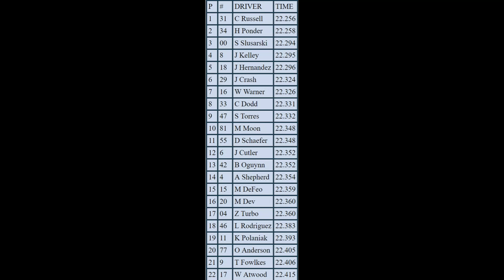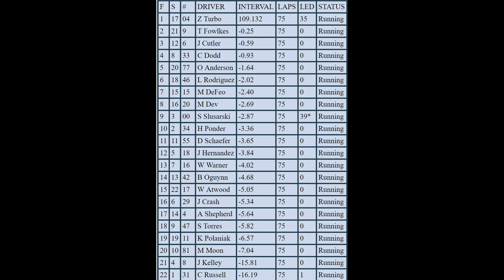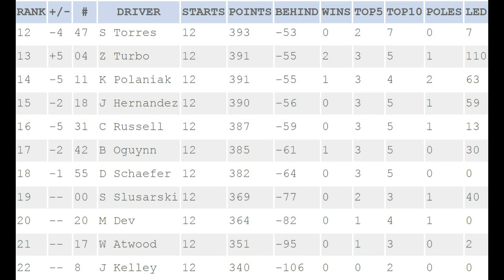NR2003 - ERR League Race - K&N Pro Series - Iowa - ThanksKenny 150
vultra.tv/